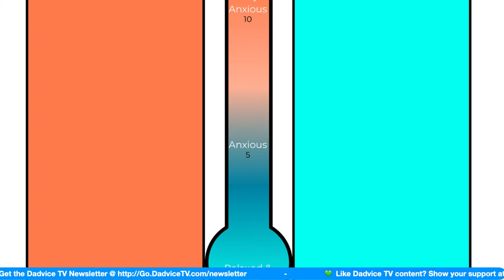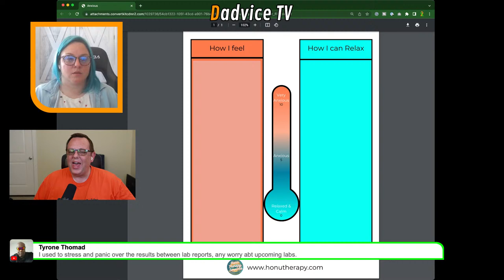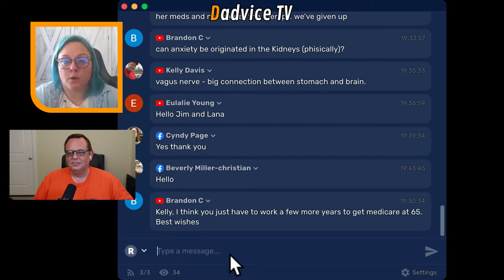Managing Anxiety: Practical Tips for People with Chronic Illness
Episode 259: In this video, licensed clinical social worker Lana Lipe provides practical tips on how to manage anxiety for people living with chronic illness. Lana explains how anxiety can manifest in different ways and introduces the concept of the anxiety thermometer, a helpful tool for tracking and managing anxiety levels.

Using real-life examples, Lana shares effective coping strategies, including deep breathing exercises, progressive muscle relaxation, and mindfulness techniques. She also emphasizes the importance of self-care, such as getting enough sleep, eating healthy, and engaging in physical activity.

Lana's tips are specifically tailored to individuals living with chronic illness, who may experience anxiety related to their condition. She offers guidance on how to identify triggers and implement self-care practices that can reduce anxiety levels and improve overall well-being.

Whether you are living with chronic illness or just looking to manage your anxiety, this video provides practical tips and strategies to help you cope with anxiety and improve your quality of life.

Lana Lipe is a Licensed Clinical Social Worker and founder of Honu Therapy Services, LLC. She is a private practice therapist in Honolulu, Hawaii who helps adult clients living with: chronic conditions, grief, loss, stress, trauma, anxiety, depression, perfectionism, as well as gender identity & sexual orientation exploration.

Lana earned her Master’s Degree in Social Work from the University of Maryland School of Social Work in 2017.

She has over six years working in healthcare and non-profit settings to include: a skilled nursing facility and nursing home, a non-profit Chronic Kidney Disease agency, and 4 intensive care units (ICUs). During this time, Lana has worked with countless patients and their families as they navigate the challenges associated with critical illness, chronic illness, and end-of-life care. She has extensive training in crisis intervention, grief counseling, end-of-life planning, advocacy, intersectionality and health equity & trauma-informed care.

During her time as an ICU Social Worker in a level-one trauma hospital, Lana helped co-create a Critical Incident Stress Management team (CISM) that was implemented hospital-wide.

In addition to her work as a healthcare professional, Lana’s work has been published in The New Social Worker Magazine. She has been featured as a recurrent guest mental health expert on James Fabin’s Chronic Kidney Disease Channel—Dadvice TV. Her work has also been featured in numerous other online publications.

As of October 2021, Lana has completed training as a Certified Grief Educator with world-renowned grief expert, David Kessler.

To learn more about Lana and her work, please visit her